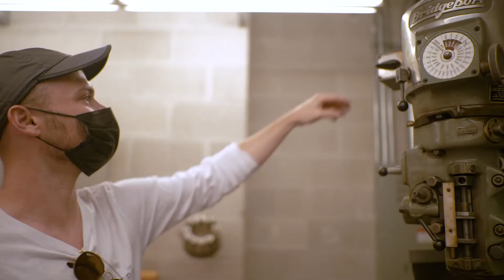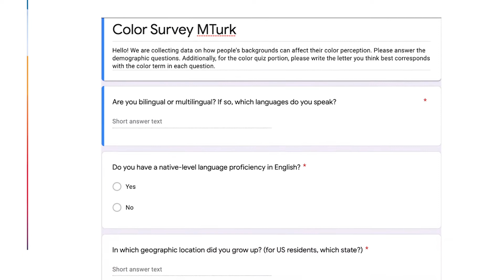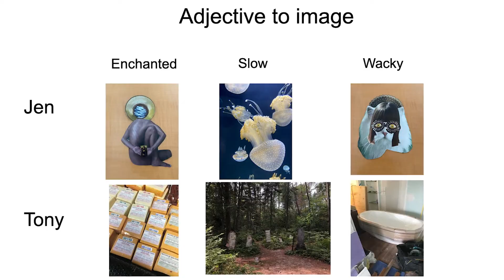Subjective Realities (2020–21)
Humans are visual creatures, and we often build our reality around what we can see. However, what we consider to be an objective reality is often only a subjective interpretation informed by our individual biologies, cultures, and past experiences. As a neuroscientist who studies the retina and a sculptor who relies on vision to create work, Jen Ding (PhD 2021, Neurobiology) and Anton Auth (MFA 2021, Visual Arts) explore the subjectivity implicit in the act of seeing. Subjective Realities is an opportunity for two practitioners—one of science and one of art—to speak candidly with each other to compare the role of seeing in two fields of knowledge that are sometimes considered to be on opposite sides of the cultural spectrum.

This collaboration—compiled into a book of artworks, scientific inquiries, descriptive figures, correspondences, disputes, and moments of synchronicity—investigates the differences in practice and approach between the participants. The exploratory journey across disciplines proposes questions to the collaborators and to the reader: How do people’s sociological background impact the way that they see? What does handcraft look like in science, and where do we see evidence of the scientist in her experiments? What happens when the artist begins to see himself as the subject of his own experiments?

Faculty Advisors: Stephanie Palmer (Associate Professor, Organismal Biology and Anatomy) and Geof Oppenheimer (Professor, Visual Arts).